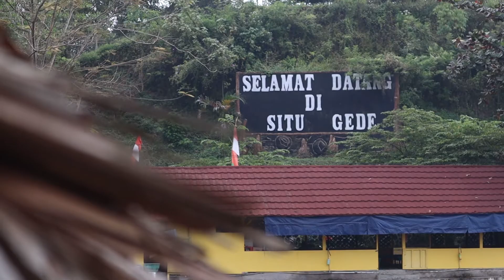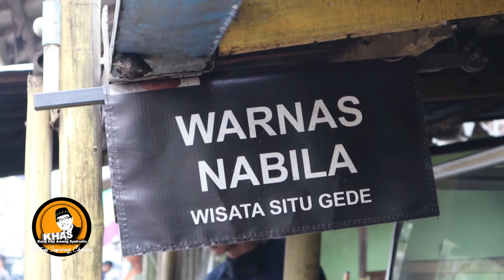IndonesiaTakLayakMiskin Menggali Potensi Pariwisata Situ Gede, Kab. Tasikmalaya